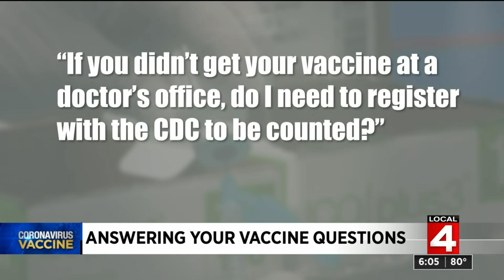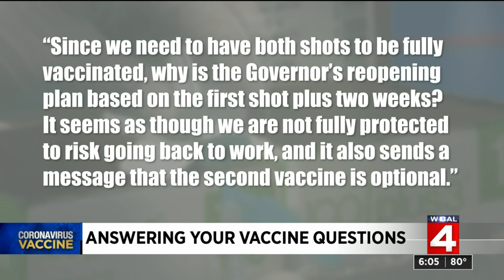COVID vaccines do not contain carcinogens -- and answers to more viewer questions